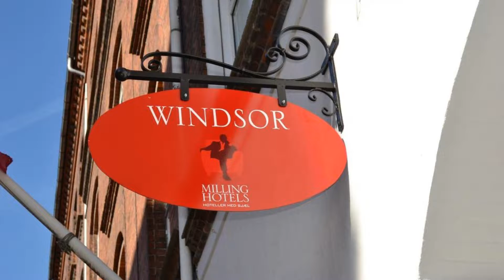Milling Hotel Windsor, Odense, Denmark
About Property:
You're eligible for a Genius discount at Milling Hotel Windsor! To save at this property, all you have to do is sign in.
This hotel is in the heart of Odense, 100 m from Kongens Have Park and 5 minutes’ walk from Odense Central Station. It offers free Wi-Fi, films and hot beverages.
Each guest room at Hotel Windsor has a work desk and a flat-screen TV with satellite channels.
Free fruit and afternoon cookies ...
Property Type: Hotel
Address: Vindegade 45, DK-5000 Odense, Denmark
Searching For
1. Milling Hotel Windsor - Odense - Denmark
2. Milling Hotel Windsor - Odense - Denmark Address
3. Milling Hotel Windsor - Odense - Denmark Rooms
4. Milling Hotel Windsor - Odense - Denmark Amenities
5. Milling Hotel Windsor - Odense - Denmark Offers and Deals
Audio Credit:
Track Title: Subway Dreams
Artist: Dan Henig